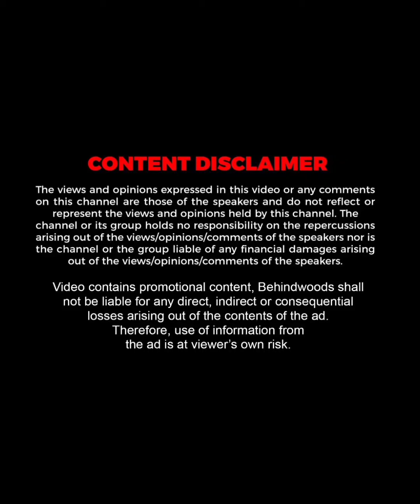அப்படியே Pradeep மாதிரி Mimicry செய்த Bala 😂🔥